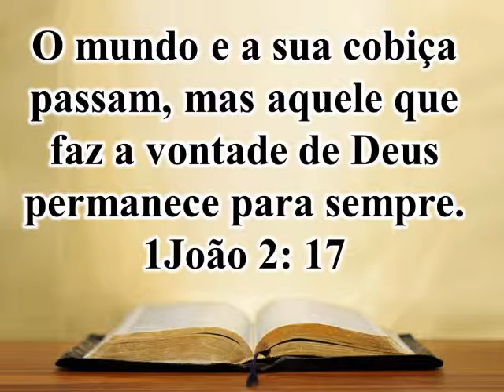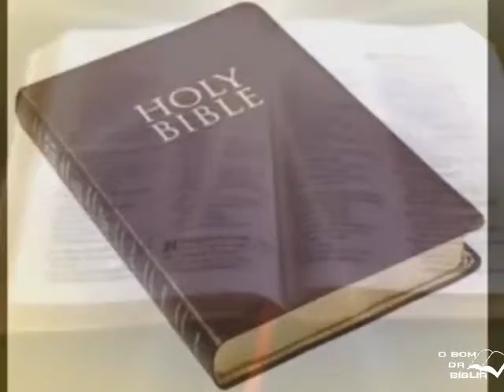27 Julho 1João 2 17